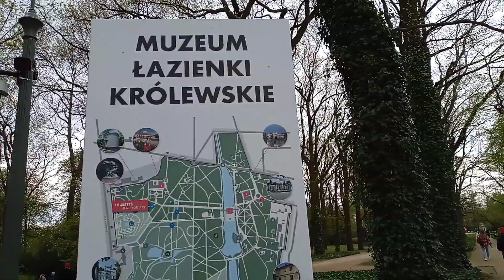3 Maja 2021 roku w Ogrodzie Łazienkowskim , część 1 .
Ostatnie , silne wichury , wiatry zachodnie i północno - zachodnie , powaliły , w Łazienkach ,  kilka drzew . Brakuje w Łazienkach łazienek -  wc i koszy na śmieci . Strażników jak na lekarstwo i kamer niewiele . Rodzice i opiekunowie dzieci nie zawsze zwracają uwagę , aby nie śmieciły maluchy , a jeśli już nie dziecko to niech opiekun lub rodzic sprzątnie . Wystarczyłyby jeszcze dwie dobrze rozmieszczone toalety , ze trzydzieści śmietników i dziesięcioro strażników więcej , a sprawa byłaby załatwiona . Ludzie w drugiej połowie życia słabo trzymają mocz , więcej śmietników to mniej śmieci i petów luzem , a więcej strażników i odważniejsze upominanie niszczących zieleń , trujących zwierzęta i niekulturalnych ludzi to duża poprawa wizerunku Łazienek Królewskich .